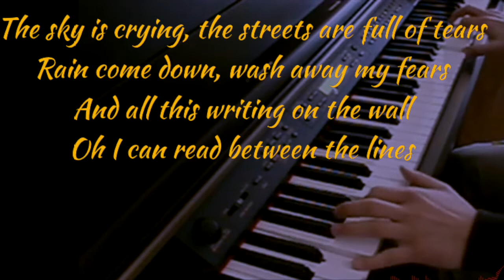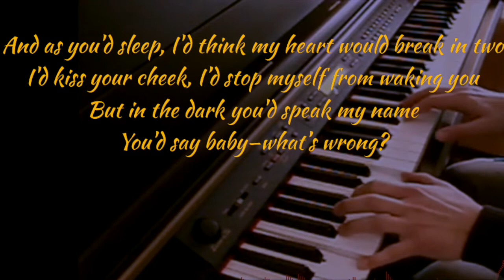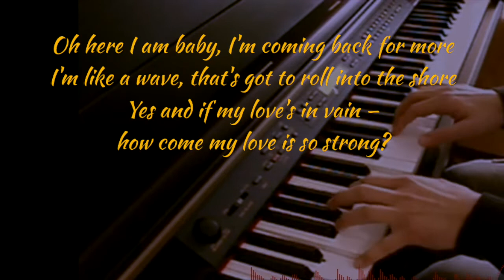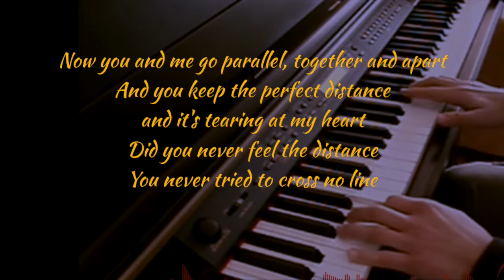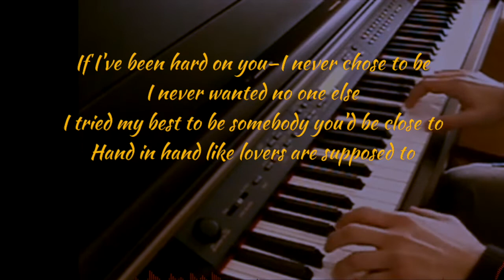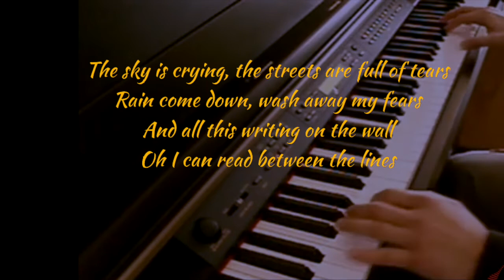Dire Straits ●Hand in Hand ● Piano Karaoke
Thank you to Piano Feeling - Satin Beaus channel, for the straight ahead, raw piano track. It felt a little rushed while singing it, so I slowed the track, but kept the original pitch. Enjoy.